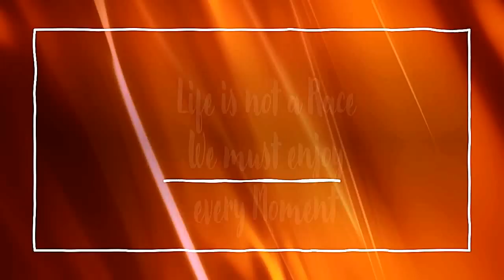Wesley So Beats Sergey Karjakin Using A Braveheart Attack ! If your Opponent Doesn't Take Your Sac